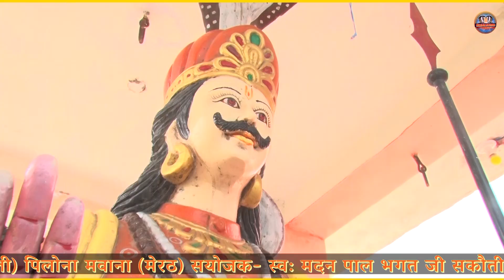बाबा गोगा मेडी वाले चले आओ तनक इशारे में गाय का अर्चना शर्मा दिल्ली जाहर बाबा भजन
बाबा गुरु गोरखनाथ व बाबा जाहरवीर गोगा जी का पंचम विशाल जागरण व भंडारा गांव सकौती. पिलोना मवाना मेरठ सयोजक : स्व: मदन पाल भगत जी सकौती
श्री बबलू नाथ जी  सकौती श्री जितेंद्र भगत जी भंडोरा
आयोजक :प्रिंस उपाध्याय
प्रियांशु उपाध्याय लव उपाध्याय व समस्त ग्रामवासी
jaharveer baba ke bhajan sune or comment jaroor kre
goga peer ke sunder sunder bhajan sune

YE PROGRAM GAV ( BHANDORA ) MAWANA (MEERUT)
Title Song :- बाबा गुरु गोरखनाथ व बाबा जाहरवीर गोगा जी का पंचम विशाल जागरण
Album : -
Singer :-
Artist :-
Lyrics :-
Music Director :- live
Video Director :- Manoj Nagar
DOP :- Manoj Nagar
Edit Video :- Manoj Nagar
Make-up :-
VIdeo VFX DI :- Manoj Nagar
Ass Dop :-  Manoj Nagar
Publicity desgn : Manoj Nagar
Special Thanks: :- Bainsla Parivar
Digital partner : Nagar Studio
Nagar Studio- Owner:- (Manoj Nagar)
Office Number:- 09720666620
Music Label & Copyrights :- Nagar Studio

Sundar Bainsla khanpur, Sundar baisla khanpur merath, baisla meerut,

Thanks Everyone for Watching Our New Latest Most Popular Haryanvi Songs Haryanavi 2022.